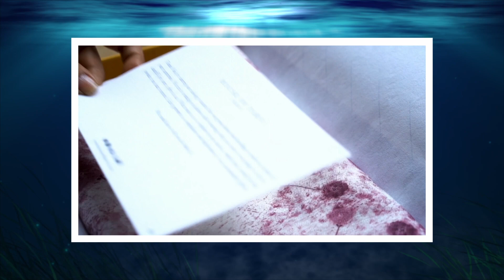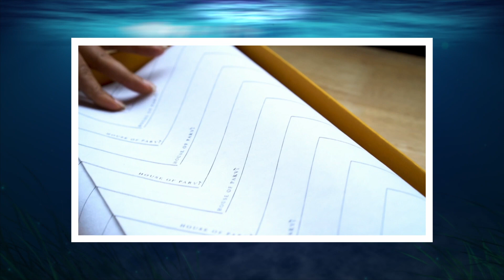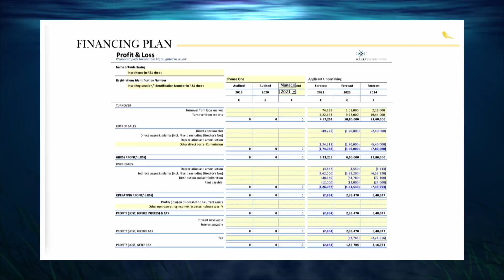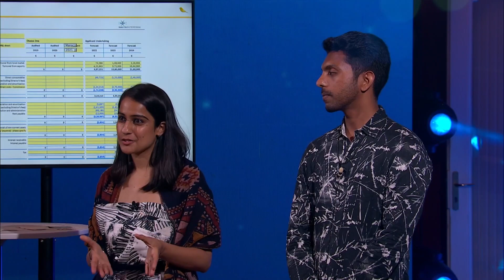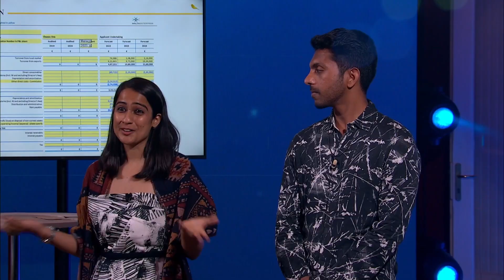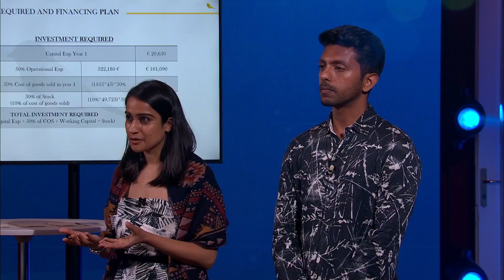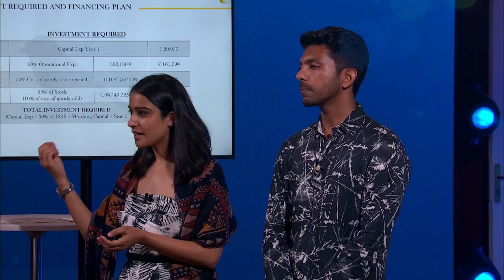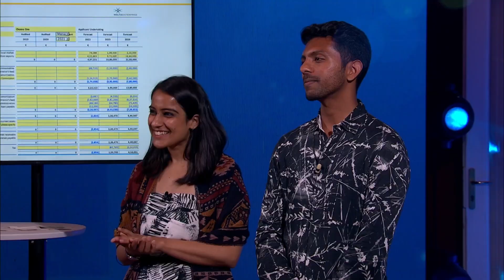CLEANER Environment Thanks To This Luxurious Clothing Brand | Shark Tank Malta S02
"House of Parvi is not just a clothing brand, it's a step towards a better future and cleaner enviornment 🌎 Unfortunately, the sharks will not be investing in this first pitch! We do hope to see you next year 🤞

Shark Tank is based on the Japanese ‘Dragon’s Den’ format, created by Nippon Television Corporation Network. This series is produced by greatt company limited in association with Sony Pictures Television.